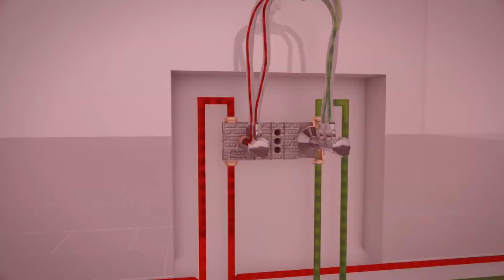Угловые вентили SCHELL